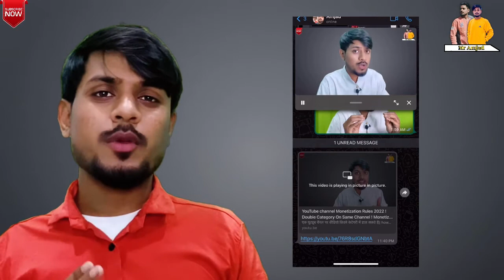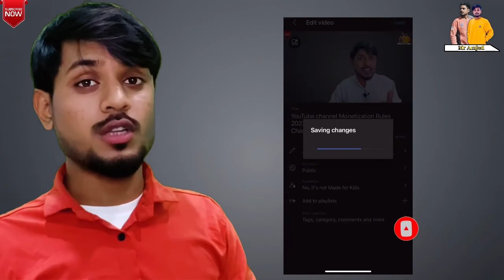What is meaning of allow embedding on YouTube | Allow Embedding kya hota hai?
What is meaning of allow embedding on YouTube |
Allow Embedding kya hota hai? Embedding Option In Yt Studio

➡️ Searchable Keywords

What does allow embedding mean on YouTube
What is allow embedding on YouTube
Allow embedding
Enable Disabled embedding
Embedding option
YouTube video advance settings
Allow embedding meaning in Hindi
Embed YouTube videos

    Thanks 🙏🏻